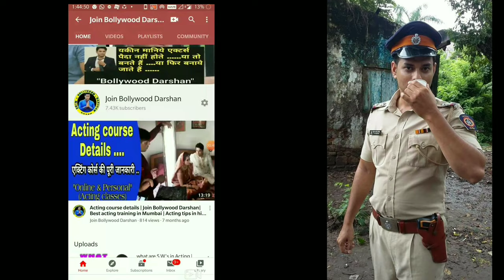Magic tool which will remove your shyness and helps you to be natural in front of camera